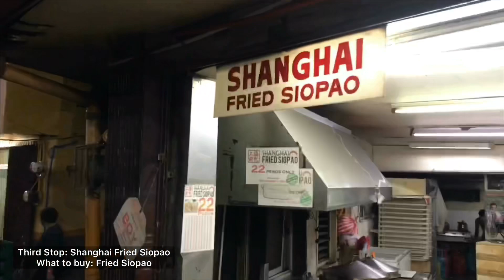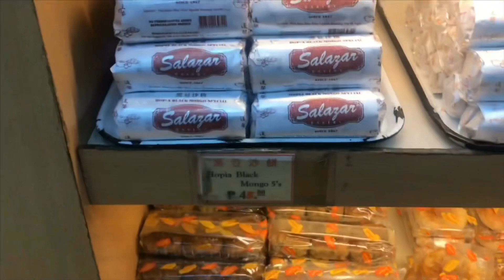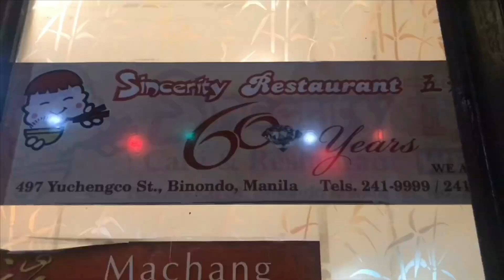Binondo Food Trip| Less than 500pesos challenge!!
Binondo Food Trip Gaming | Budget Friendly para sa mga Taong Mahilig Kumain

Sobrang daming food blog sa Binondo ang nagtrend all over the internet, kaya naman sobrang nakakaeng-ganyo kumain sa Binondo. Here’s a video collab with our travel buddy @ginaclaireee, You may also follow her on her youtube channel “Gina Claire”.

Where have we been? We went to Quiapo Church first before heading to Binondo. Ngayon, saan nga ba aabot ang 500 pesos mo? We made it! Less than 500 pesos challenge food trip with my friend.

Showing you the list of food stalls and restaurant we went to:
1. Eng Bee Tin Chinese Deli
Hopia Ube- 52 php
2. Lord Stow’s
Eggtart- 42 php
3. Shanghai Fried Siopao
Fried Siopao- 44 php
4. Salazar Bakery
Price Range 25-40 php
5. Dong Bei Dumplings
Dumplings- 200php for 14pcs
6. Holand Delicacies
7. Sincerity Restaurant
Fried Chicken-180php
Kikiam-80php
Kiampong Rice- 90php

Make sure to bring your friend with you, para mas masaya kumain and mas tipid maitry niyo lahat ng gusto niyo. Enjoy watching!!